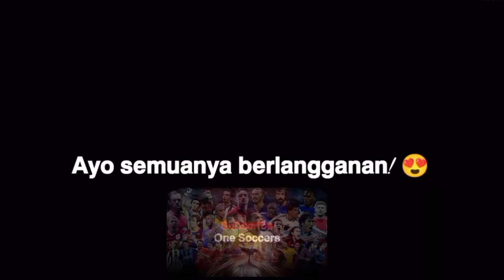Romelu Lukaku - Gol pada 2021/22